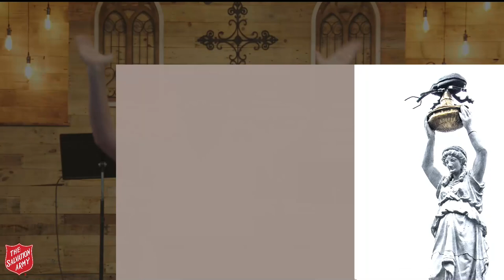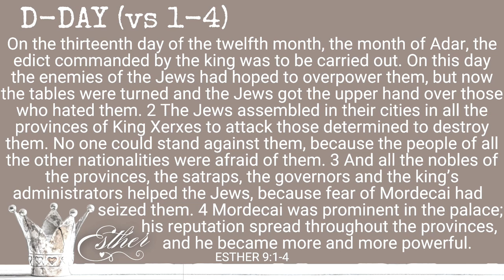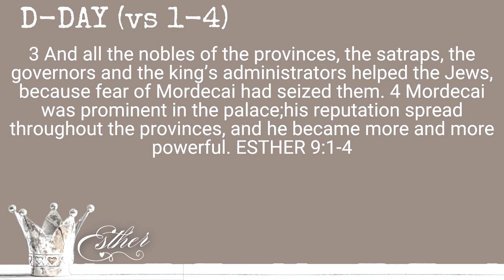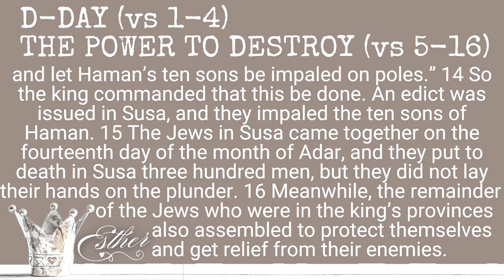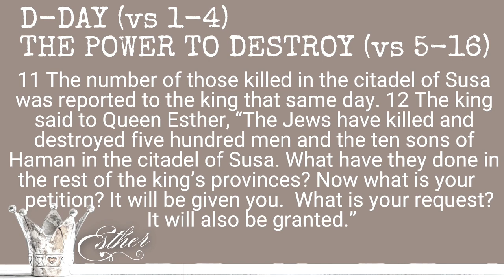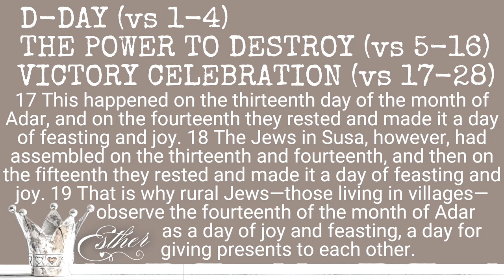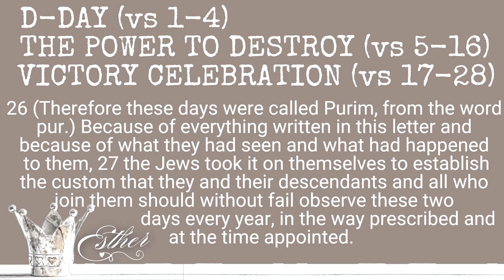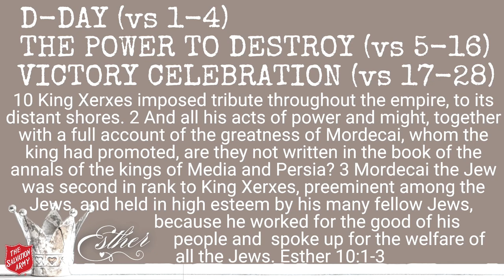Worship Service - Sunday, July 28, 2024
Church Service - Sunday 7/28/2024 - The Salvation Army of Camas/Washougal.

Sermon Series: Esther: For Such a Time As This
Sermon Topic: Victory!
Scripture: Esther Chapter 9-10

Visit our Facebook Page on Sunday mornings at 11:00am (Pacific Time Zone) to watch our services live